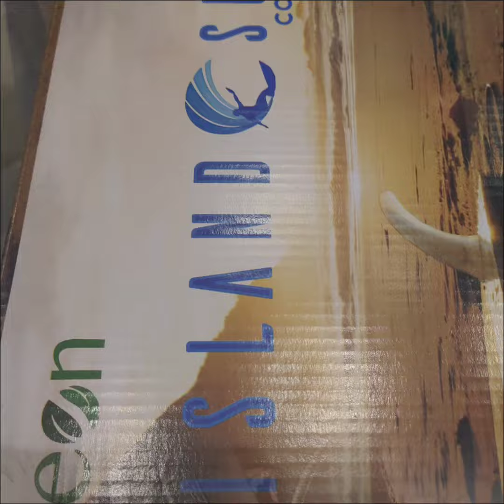Nixon big day out with friends the Doberman Pinscher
dogs and people having fun